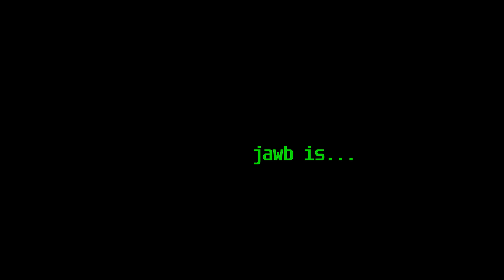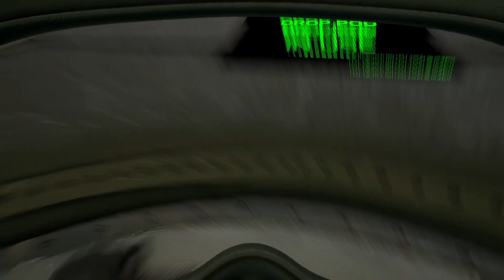Jawb Is A Vault Boi w/ SavageSavant, Brutal Brews, Daddy Canada, and NecroGrif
Our heroes are finding their groove within the confines of the Great War in Space! Just a few successful vault runs with plenty of goofin' to boot. Daddy Canada gets a kill with a flare gun, NecroGrif gets lost, and Brews makes Necro "do his best Jagger". More to come on that later...